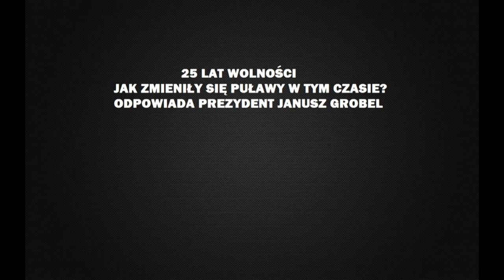25 lat wolności. Jak w tym czasie zmieniły się Puławy? Odpowiada prezydent Janusz Grobel